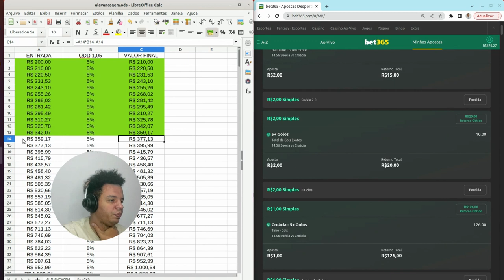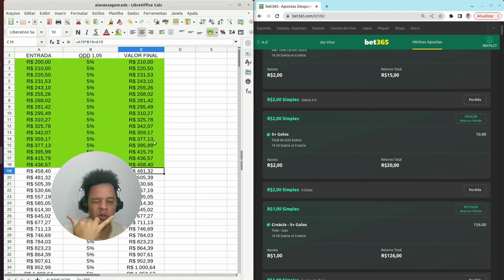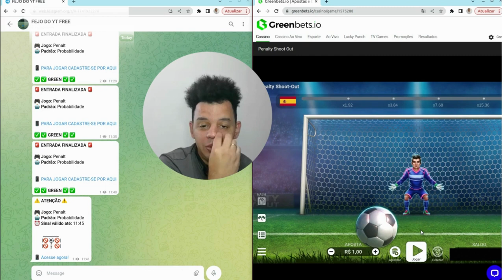🔴🔴 [DIA 8] ONDE FOI QUE EU ERREI? 🔴🔴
• 🔴🔴 [ DIA 01 ] VEM...

DIA 2
 • 🔴🔴 [ DIA 02 ] VEM...

DIA 3
 • 🔴🔴 [ DIA 03 ] VEM...

DIA 4
   • 🔴🔴 [ DIA 4 ] DIA ...

DIA 5

 • 🔴🔴 [ DIA 5 ] HOJE...

DIA 6
 • 🔴🔴 [DIA 6 - SEGUI...